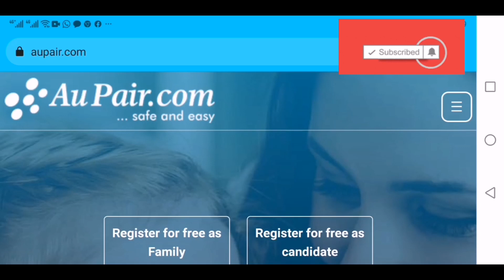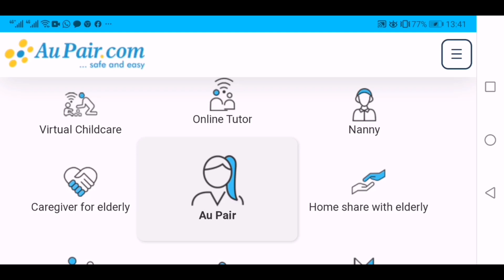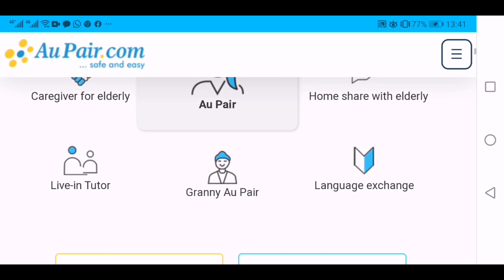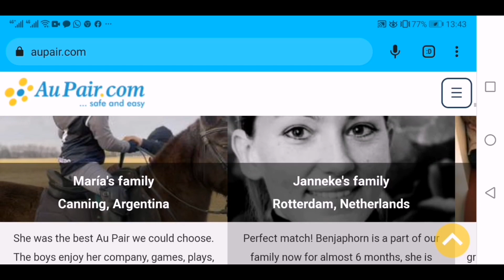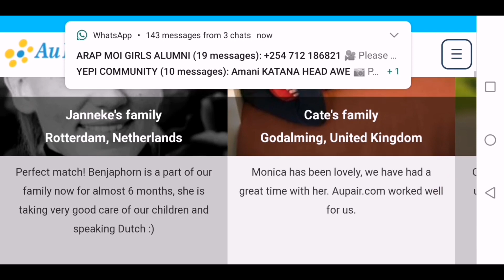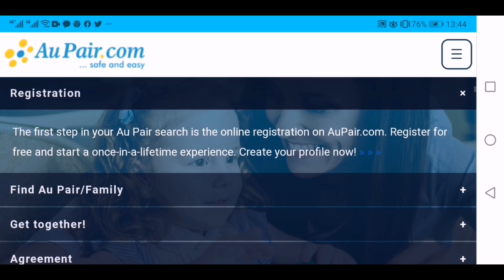EARN $1000 WEEKLY TO TAKE CARE OF PEOPLE CHILDREN ONLINE/BABY SITTING JOBS/WORK AT HOME/NANNY JOBS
Hiring world wide.

*Watch the ads-help me to earn and sustain this channel.

In this video, I show you how much you can earn, requirements and payments methods etc

Requirements are:
*Be your own boss-choose your  working hours
*Enjoy Flexible work schedule
*Free to join (NO CHARGES)
*No experience needed
*Hire world wide
*Legit web-site known world wide in the global market
*Paid in Dollars

Apply for these jobs Today to get started with making money online.